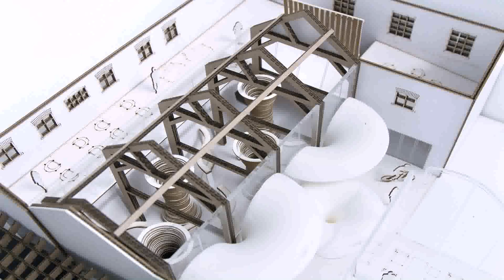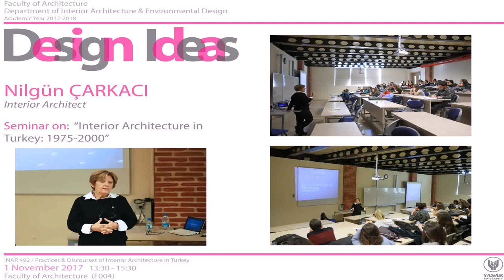Interior Design University In Turkey